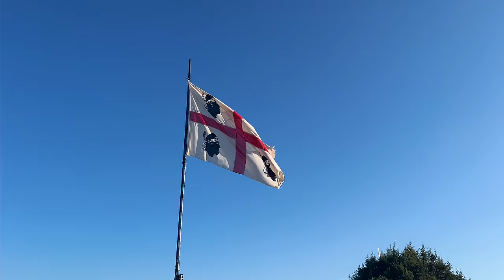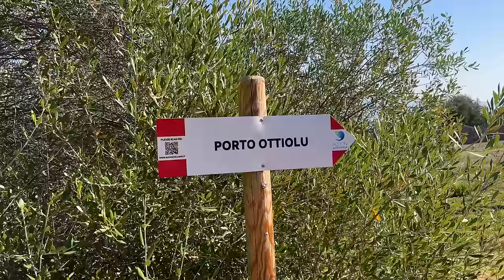Hiking 90 Miles Along the Coast of Sardinia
I'll be heading to the Sardinian coast, know as the 'Caribbean of Europe'.